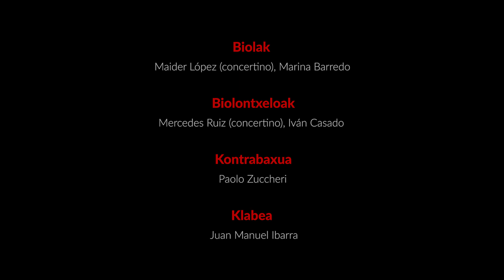Marcello: Concerto per Oboe (Andante e spiccato)- Alfredo Bernardini & Propitia Sydera Orkestra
ALFREDO BERNARDINI, oboe
PROPITIA SYDERA ORKESTRA
1 biolinak: Pedro Gandía Martín (concertino primo), Pablo Prieto, Ander Berrojalbiz, Sergio Suárez
2 biolinak: Kepa Artetxe (concerino secondo), Iñaki Lagos, Enrike Campos
Biolak: Maider López (concertino), Marina Barredo
Biolontxeloak: Mercedes Ruiz (concertino), Iván Casado
Kontrabaxua: Paolo Zuccheri
Klabea: Juan Manuel Ibarra

AGRADECIMIENTOS/ESKER BEROENAK: GUILLERMO BARANDIARÁN, ISABEL LARIZ, NOAH SHAYE Y AURELIO MARTINEZ (TRANSFORMA AUDIO)